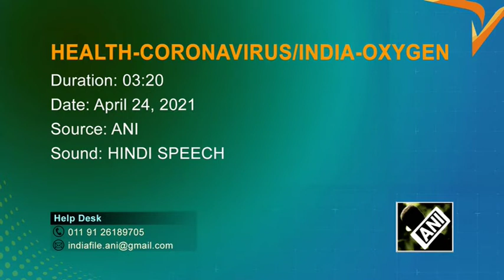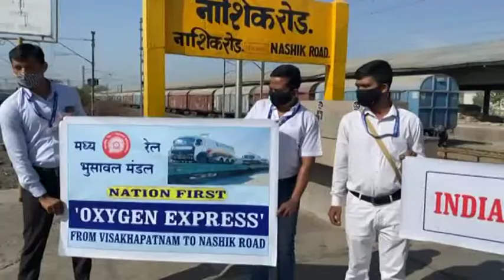Indian railways bring life to Maharashtra with crucial oxygen supply